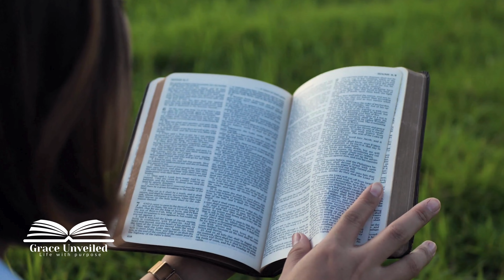These 6 Habits are Driving You Away from GOD - You Need to Stop Doing Them!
Our mission is to deeply inspire, motivate, and fervently encourage believers in their unwavering walk with God, with the Bible serving as our primary and unyielding source of divine teachings.